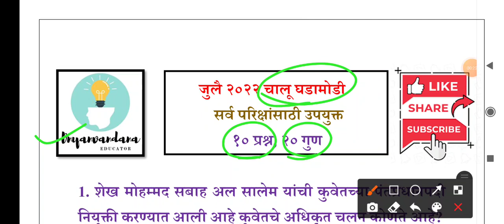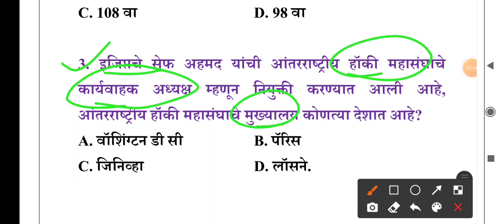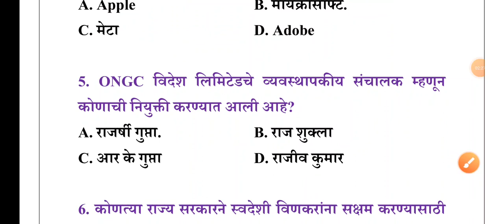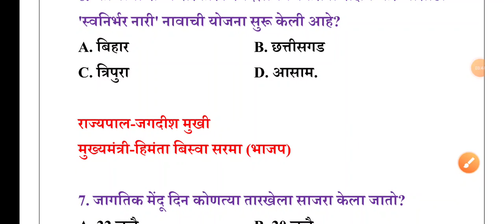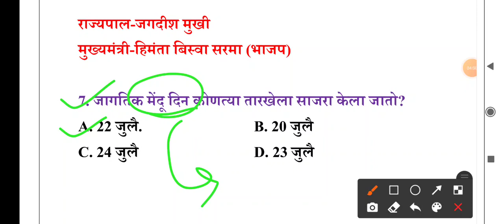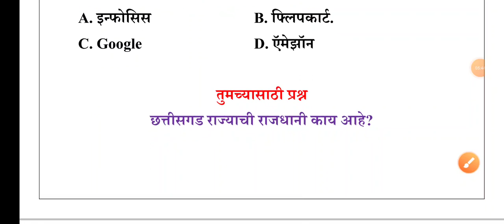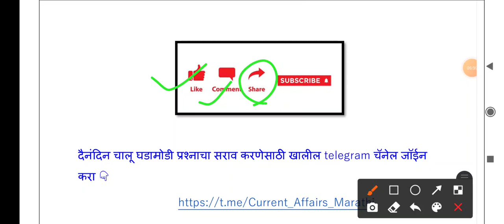28 July 2022 | Current Affairs Today | PMC Recruitment 2022 | MPSC Current Affairs | Bhumi Abhilekh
28 July 2022 | Current Affairs Today | PMC Recruitment 2022 | MPSC Current Affairs | Bhumi Abhilekh

3) स्पर्धा परिक्षा तयारी व नवीन MPSC, Job Updates व pdf साठी खालील चॅनेल जॉईन करा 👇

-ज्ञावंदना Educator